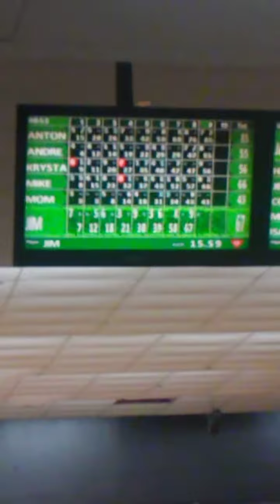Anton, Call is shot